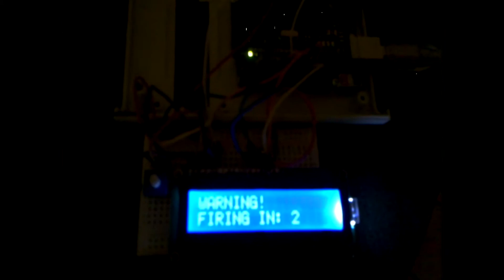Fireworks fuse ingniter LCD test.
I finally got the code for the timer debugged. Now to build the PCB for this and the ignition system.